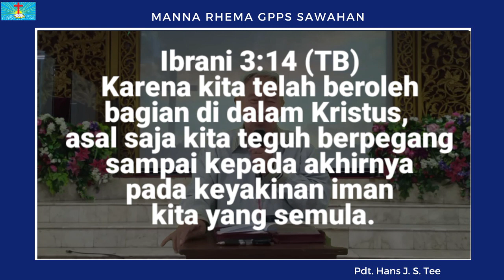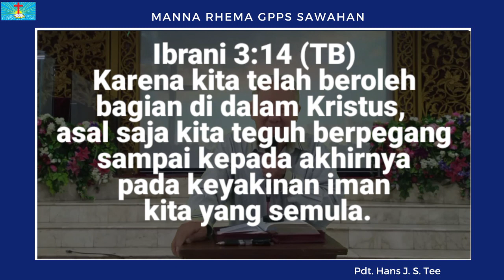Manna Rhema, Jumat 13 Oktober 2023, "Pertolongan TUHAN".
Manna Rhema, Jumat 13 Oktober 2023.
Pdt. Hans J. S. Tee